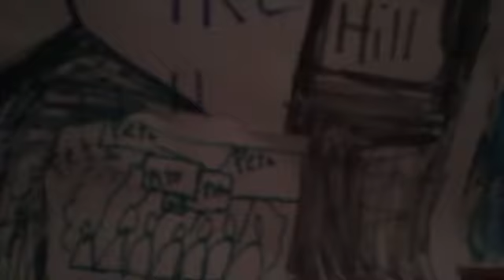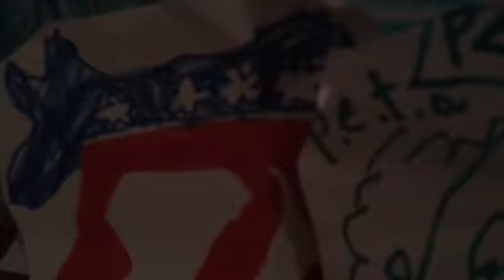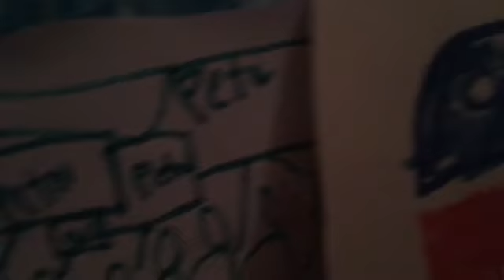Pike Hill Season 3 Episode 8: PETA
People for the Ethical Treatment of Animals